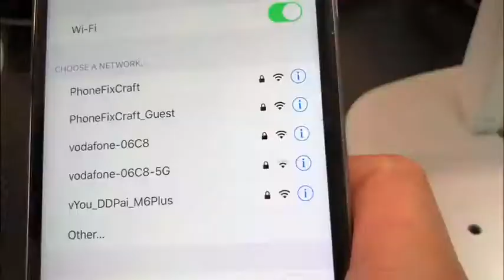iPhone 6s plus WiFi module replacement at phonefixcraft